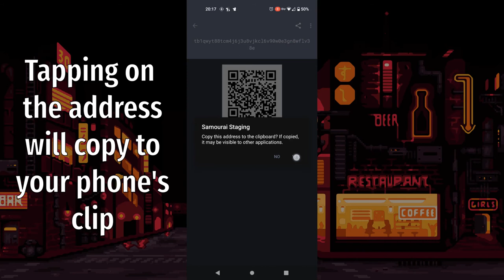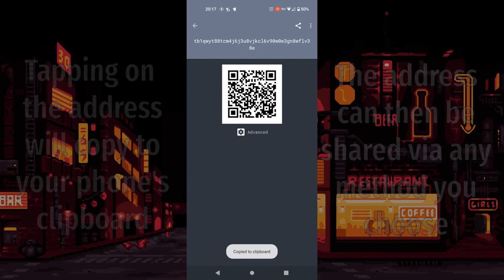How to Receive Bitcoin With Samourai Wallet (2021)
This video will show you the simple steps required to receive bitcoin to your Samourai Wallet